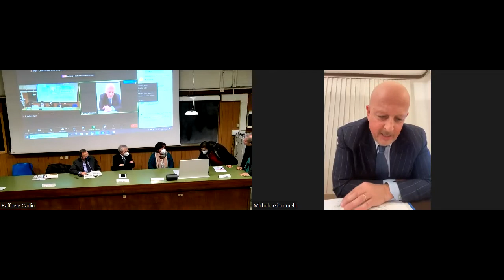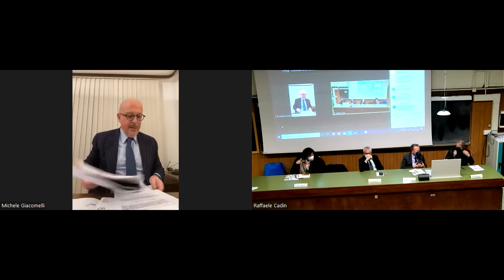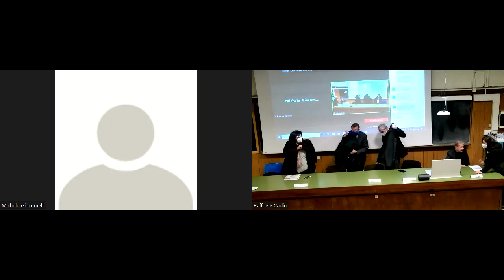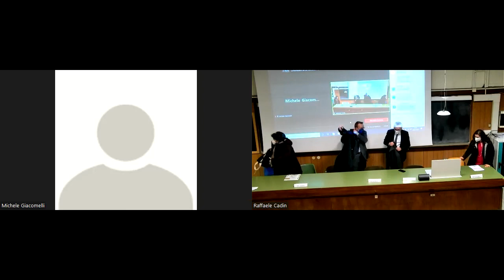L’Italia e il Consiglio d’Europa: diritti umani e sfide per il futuro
Video del Seminario del Giovedì 3 marzo 2022